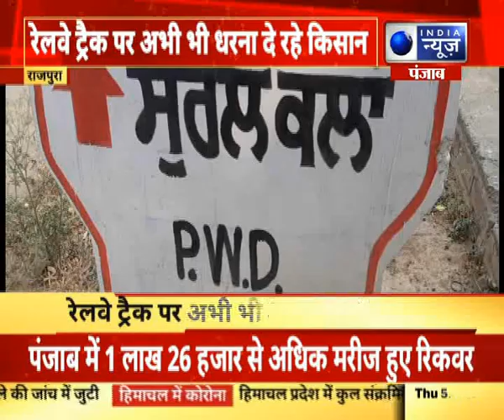पंजाब में किसानों का जोरों शोरों से चल रहा है रेल रोको आंदोलन रात दीन दे रहे है प्रदर्शन